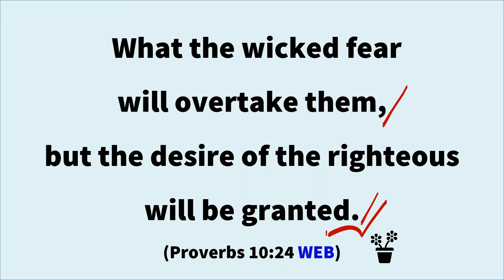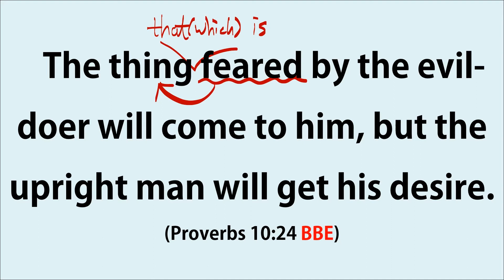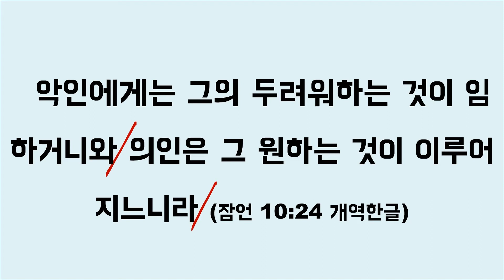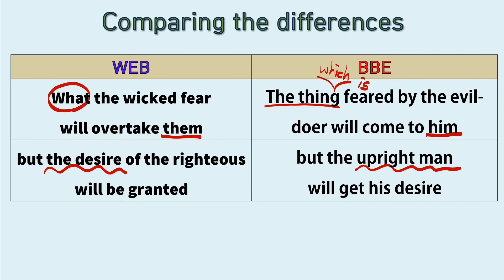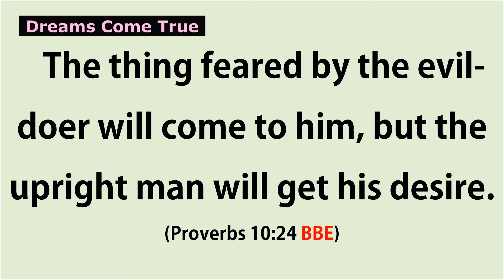잠언영어성경 [Proverbs English] Unit 113. Dreams Come True! (꿈은 이루어진다!) 잠10:24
잠언영어성경 [Proverbs English] Unit 113. Dreams Come True! (꿈은 이루어진다!) 잠10:24 / 매주 월요일 아침 7시 방송 / 말씀 암송 인증 댓글~^^